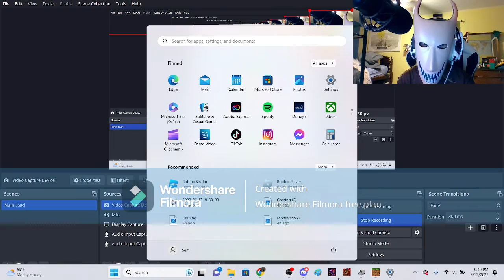Playing FNAF Tycoon! (Ep2)